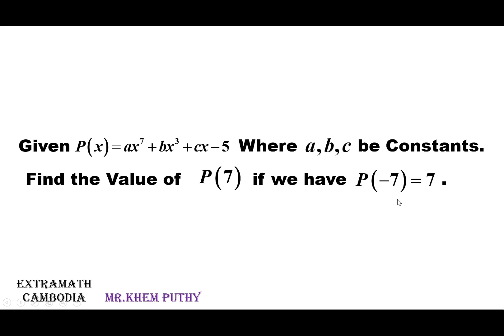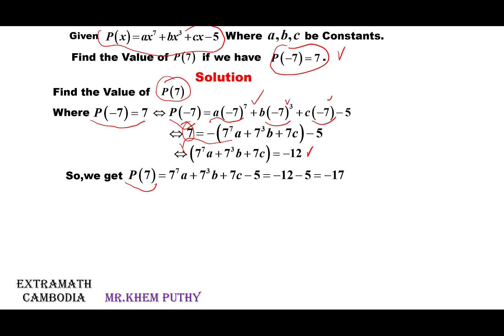find the value of P7 when we know P 7=7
find the value of P(7) when we know (P- 7)=7 we can Calculate this by using property of equations